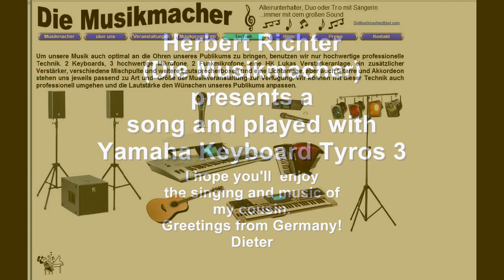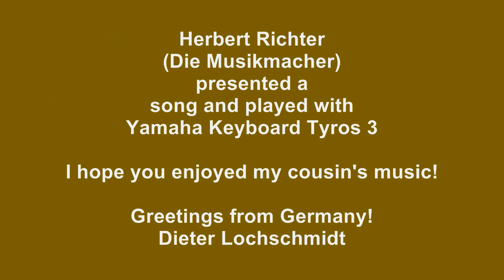"Du schaffst mich" - Herbert Richter - (Die Musikmacher) - Gesang und Yamaha Keyboard Tyros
"Du schaffst mich" - Herbert Richter singt und spielt als Alleinunterhalter (Die Musikmacher - auch als Duo und Trio) mit einem Yamaha Keyboard Tyros3.

ENGLISH
Herbert Richters sings and playes as entertainer (Die Musikmacher - also as duo and trio) with Yamaha keyboard Tyros 3.